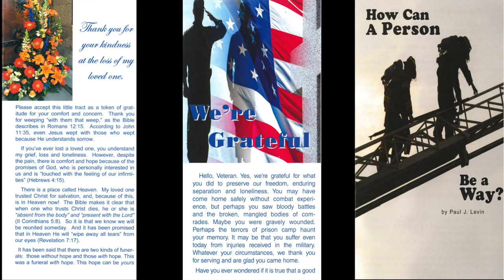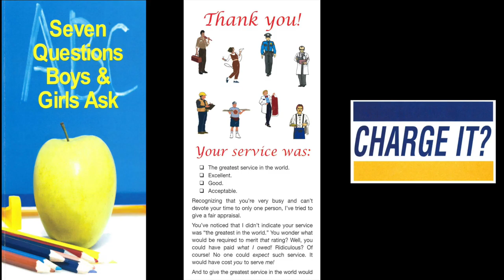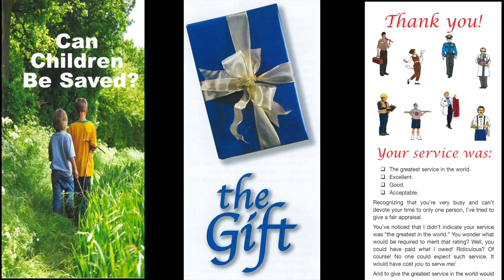The "Where" Question (2 Thes. 3:5)